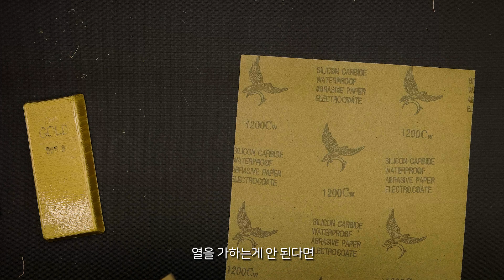천원으로 50,000,000원짜리 금괴 만들기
아마존에 Gold Silver Copper PLA Filament 검색하면 나옵니다

● 3D펜 살땐! [사나고샵]

● 나고사진 보려면? 인스타그램